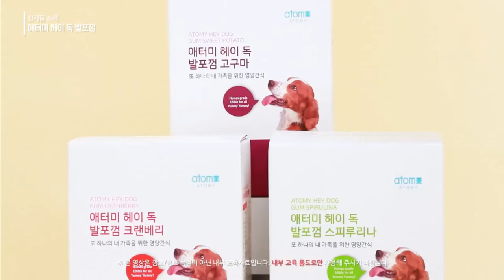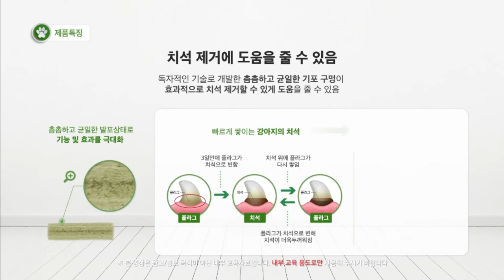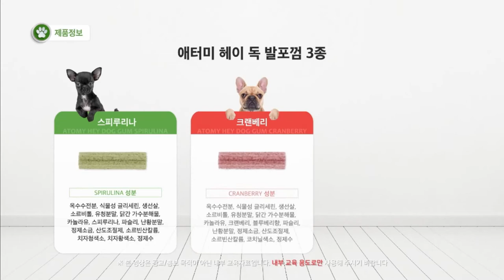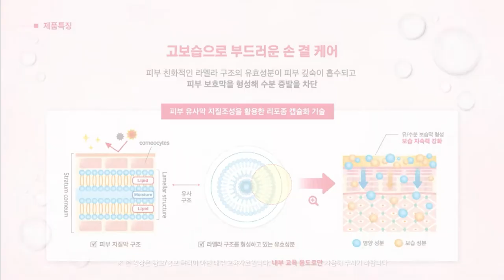New Product Introduction - Hey Dog Foaming Gum & Hand Cream - Korean